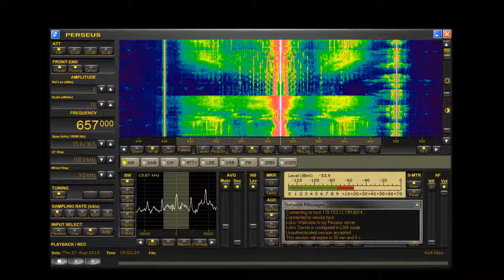Asianet Radio 675khz via remote Perseus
From the United Arab Emirates!